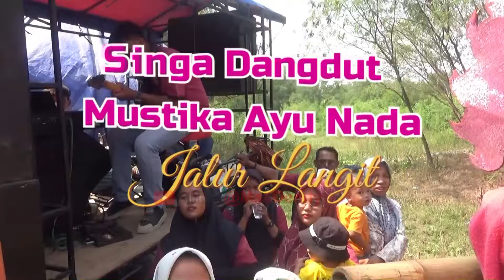Jalur Langit - Kaki Panjang dan Odong odong Singa Dangdut Manda di Cilangkara 19 Juni 2024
" Jalur Langit "  vocal oleh Yuni mengiringi hiburan arak-arakan Badut Cantik, Jangkungan atau manusia egrang kaki panjang dan Odong-odong Singa Dangdut Mustika Ayu Nada Group  dari Dusun Cilangkara Desa Cilangkara Kec. Serang Baru Kabupaten Bekasi. Hiburan Syukuran Khitanan Aditya Setiawan, putra pertama Bapak Ratim / Ibu Isah. Pada hari Rabu, 19 Juni 2024 di Kp. Cilangkara RT.07 RW.04 Desa. Cilangkara Kec. Serang Baru kab. Bekasi - Jawa Barat. Dokumentasi oleh Mas Dendy PMD STUDIO - Karawang. Chat WA ke Nomor HP. 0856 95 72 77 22 untuk Informasi lainnya..